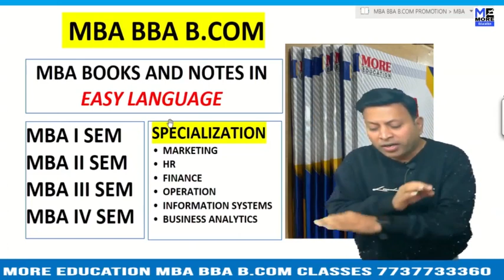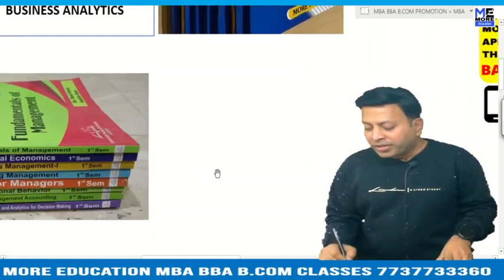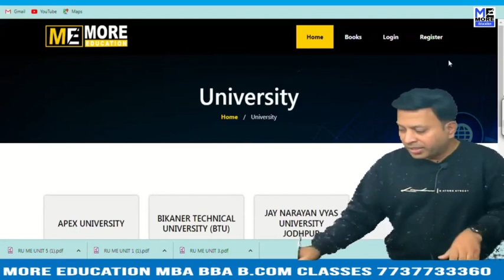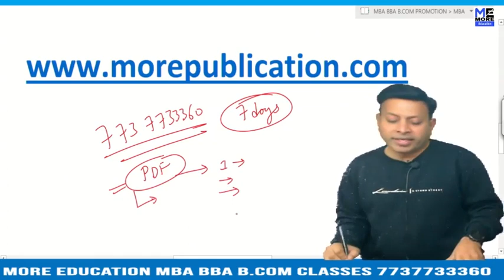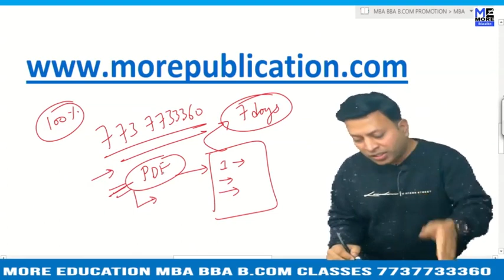MBA BOOKS/NOTES BPIT|Bhagwan Parshuram Institute of Technology|EASY LANGUAGE|BBA NOTES/BOOKS